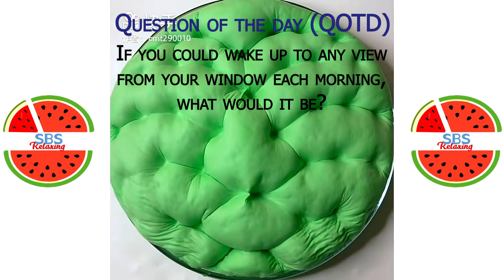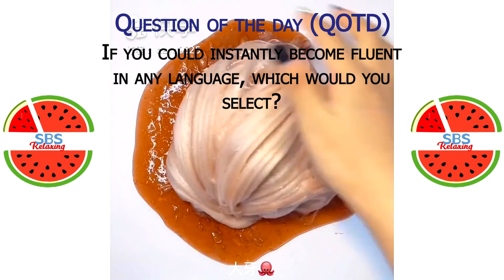Satisfying Slime ASMR | Relaxing Slime Video #2935 | SBS Relaxing